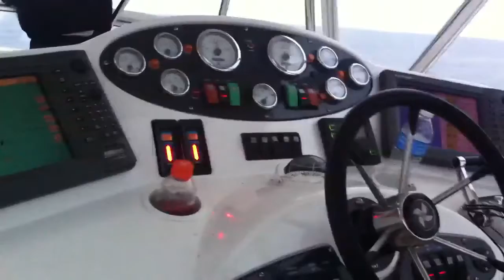In search of the magic paddy! 8.24.12 Aboard the "Hall Pass"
Slow day, left Huntington Harbor on my buddies 42 Riviera (Hall Pass) and bolted down the line looking for paddys. Made it to Oceanside and back for only one Yellowtail.